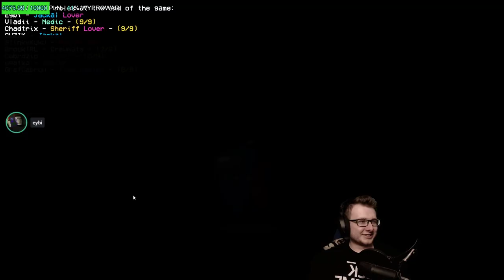GRAM NOWĄ KLASĄ "JACKAL" W AMONG US